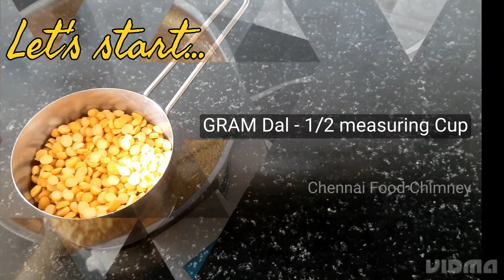Idli Milagai Podi | இட்லி மிளகாய் பொடி | Idli podi Recipe | Idli Milagai Powder | Gunpowder Recipe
Hello Friends,
In this video, I've explained how to prepare Spicy & Tasty Idli Dosa Milagai Podi / Idli Dosa Chilli Powder. Please try this recipe in your home and share your comments.